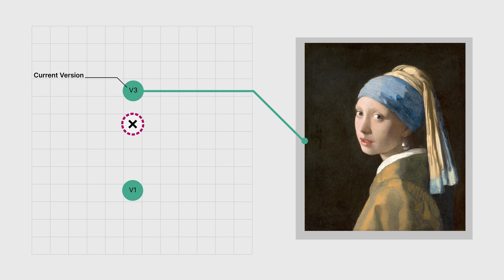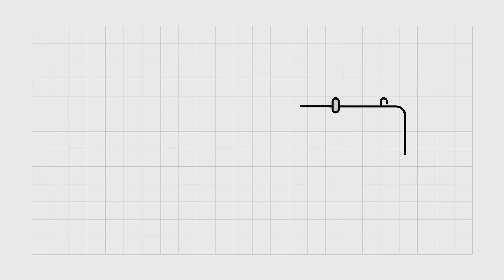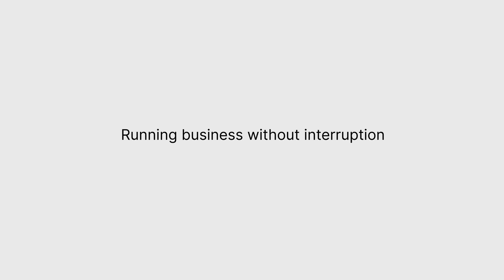MinIO Object Locking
MinIO’s Object Locking capabilities allow retention policies to be applied to individual object versions, or more broadly at the bucket level. Object retention can be set for a specific period ranging from days to years using Governance or Compliance Modes, or indefinite using a Legal Hold.